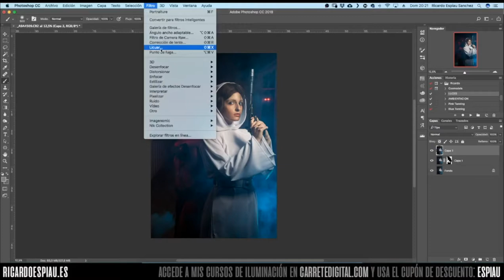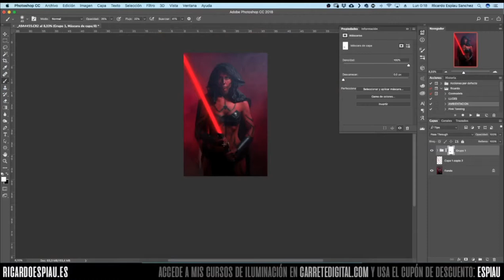Star Wars - Mude Market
Resumen de la participación de Cosmodels en el evento exposición de Star Wars en Mude Market en el Muelle de Nueva York en Sevilla.

Speed retouch de las fotos tomadas durante el evento.

Body Paint realizado por Look Art Studios.